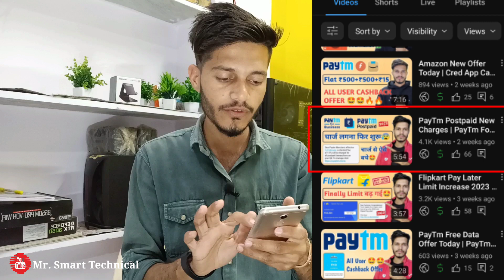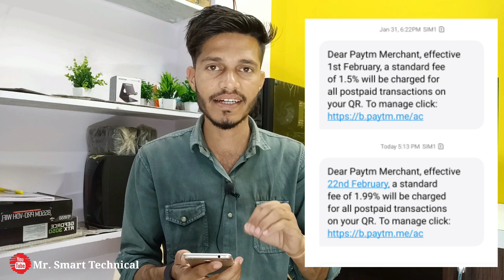PayTm Postpaid New Charges | Paytm For Business PayTm Postpaid Transaction Charges 😰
My Gears

2nd Smartphone

2nd Mic

Your Query 👇

paytm postpaid
paytm postpaid charges
paytm
paytm business
paytm postpaid new charges
paytm postpaid kya hai
paytm postpaid convenience fee
paytm postpaid loan
paytm postpaid balance bank me nahi ja raha